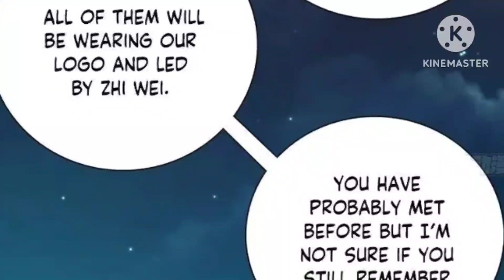Mujhe Maaf Kardo Mahan Lord (2023) Episode 70 || Explained in Hindi